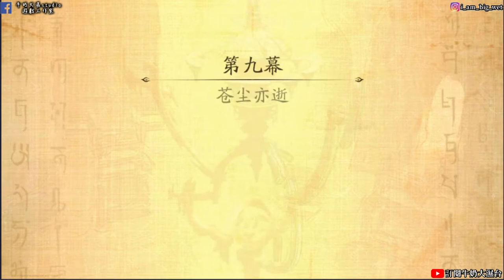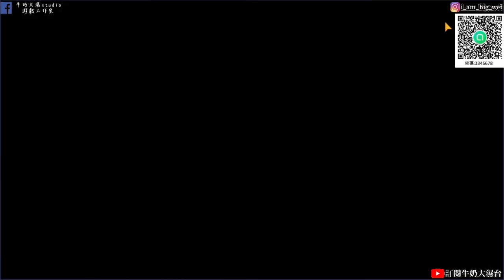【天地劫手遊】#11 第玖幕 蒼塵亦逝 蒼塵三俠 再探磐沙堡(兵刃譜開啟)!!!牛奶大濕台!!!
如果有喜歡天地劫手遊的朋友，也可以加入大濕的LINE社群
密碼:3345678